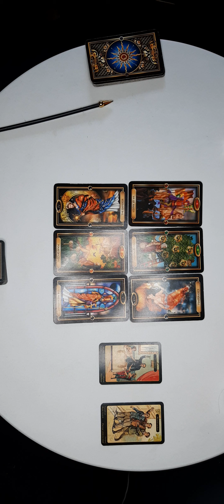Boodschappen Wekelijkse Tarot Kaartlegging Augustus 8 -14🌈Kathye Kaan NL